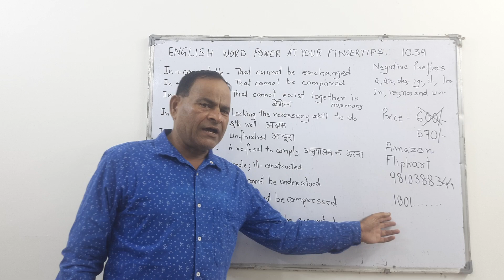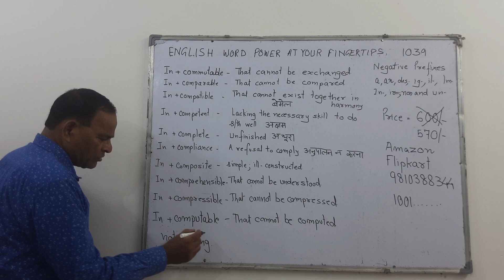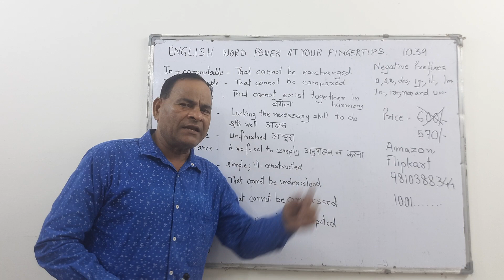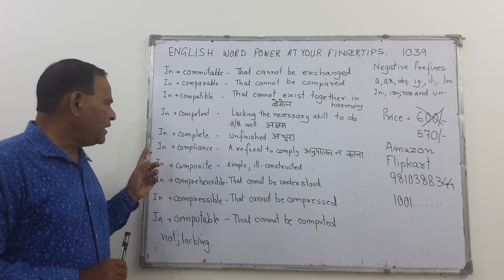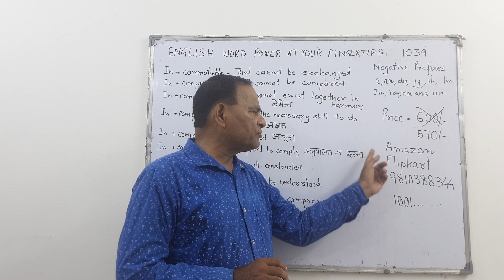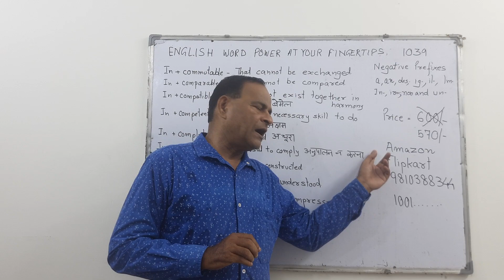English Word Power at Your Fingertips 1039